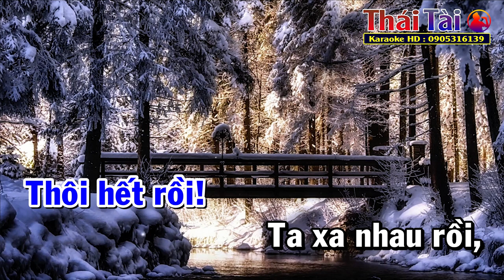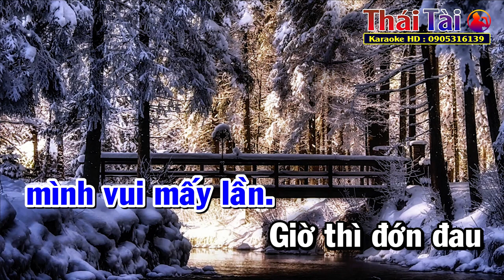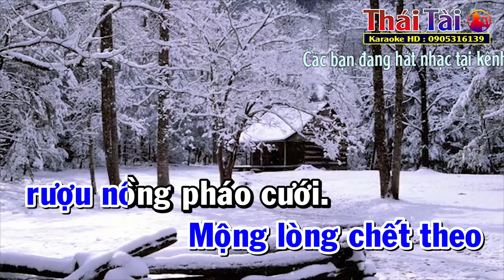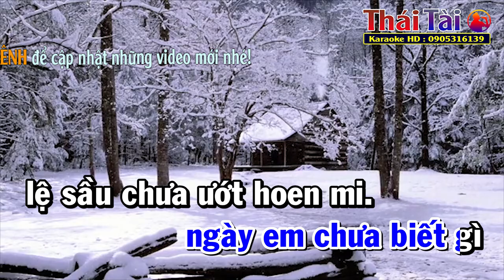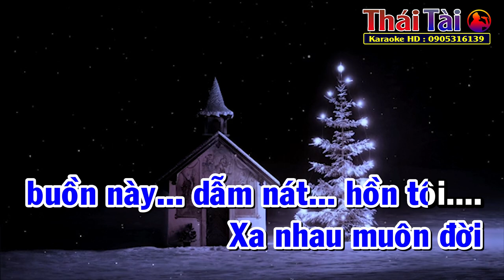Ngày Buồn Karaoke Tone Nam | Thái Tài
►Bài hát : Ngày Buồn
►Sáng tác : Lam Phương
❖▬▬▬▬▬▬▬▬▬▬ஜ۩۞۩ஜ▬▬▬▬▬▬▬▬▬▬❖